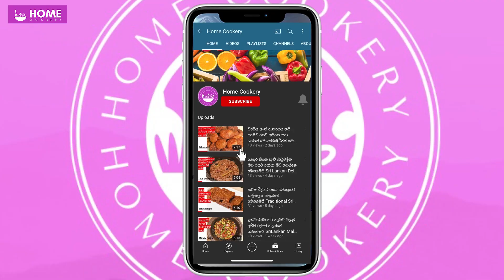බිත්තර කෝන්ෆ්ලා නෑ ස්ටීම් නෑ ජාති 3න් කාලෙට සෙට් වෙන අඩු වියදම් අතුරුපස😍 | Sago Caremal Pudding